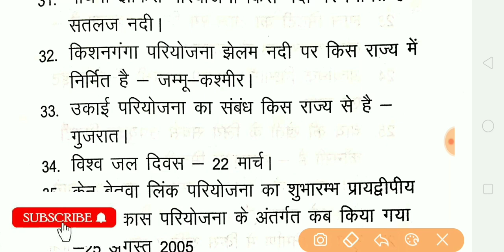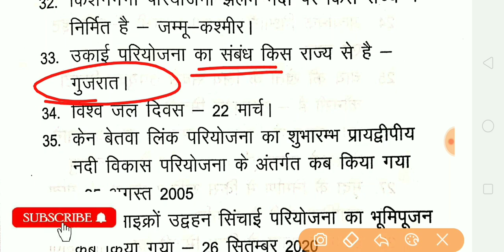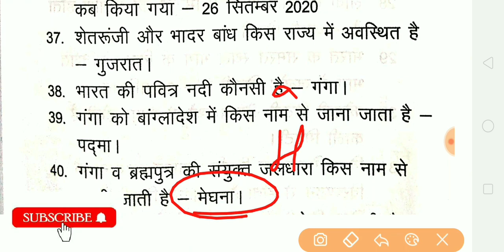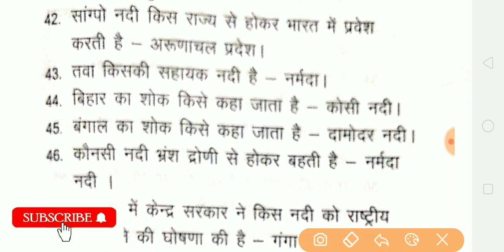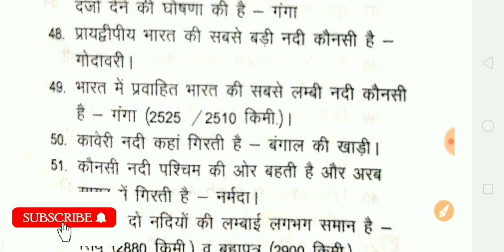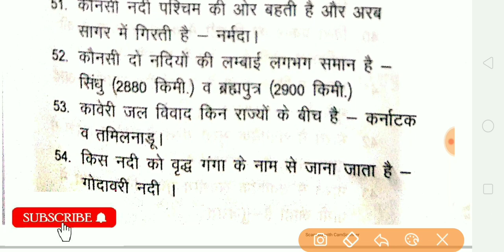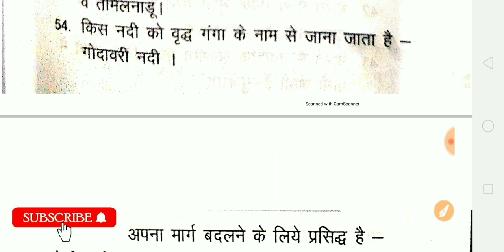भारत की नदी घाटी परियोजनाएं important questions for rsmssb exam! jugal Sharma